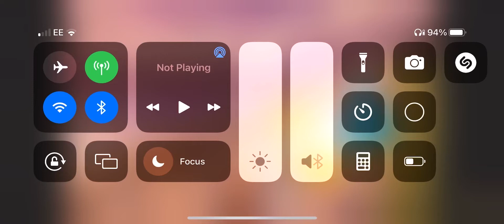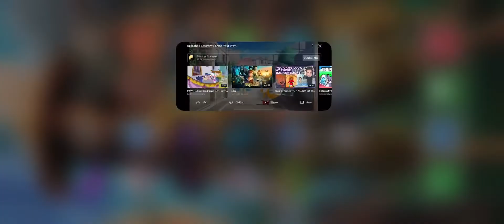Fluttershy and tails shine your way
This was a video from last week but got copyrighted so I did it again!